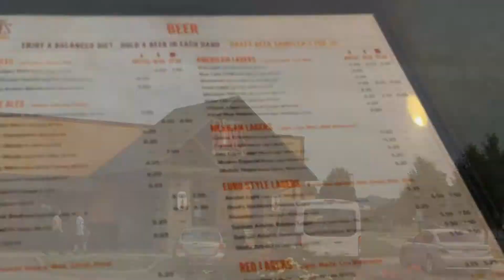Smokey Bones Bar & Fire Grill in Roanoke VA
We ate at Smokey Bones Bar and Fire Grill Restaurant in Roanoke VA, It was really...really good, I can't wait to go back for all you can eat Wings..Here is their